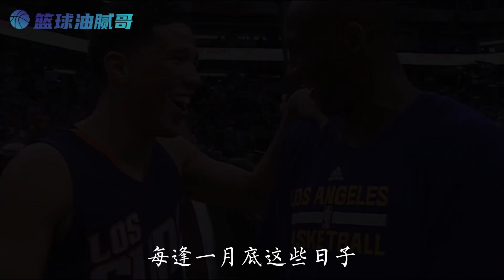他身上总有些不同于时代的魅力，散发着古典味道，13顺位得分后卫